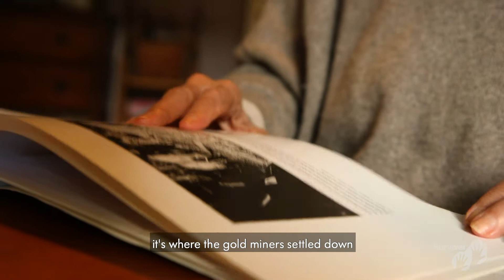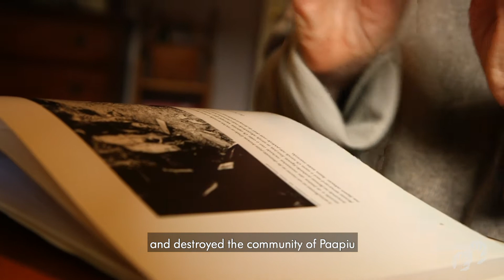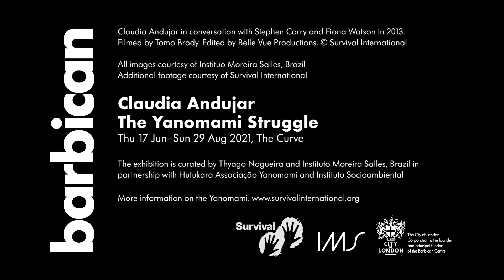Claudia Andujar: In Her Words / Chapter 3: Invading Territory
In the third episode of our online series, Claudia Andujar speaks about the Yanomami struggle.

'Claudia Andujar: The Yanomami Struggle' is on in The Curve until Sun 29 Aug

Produced by Survival International and IMS.